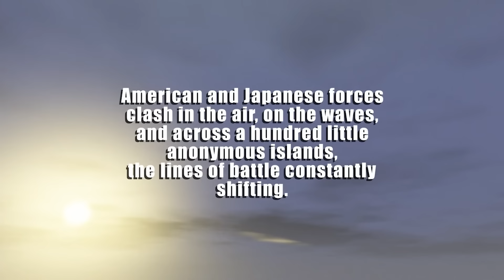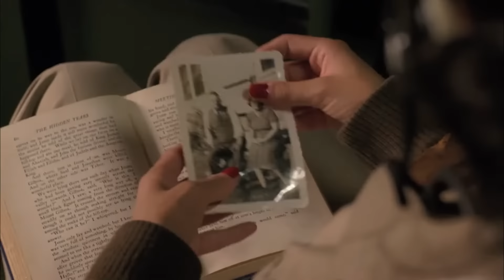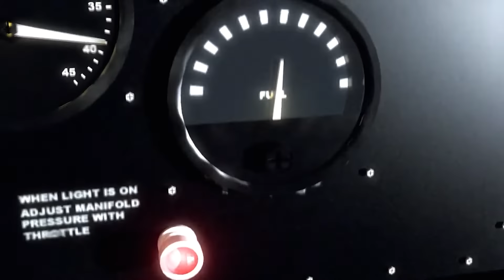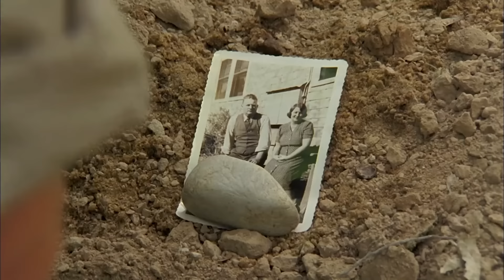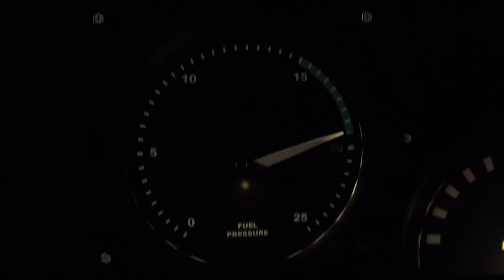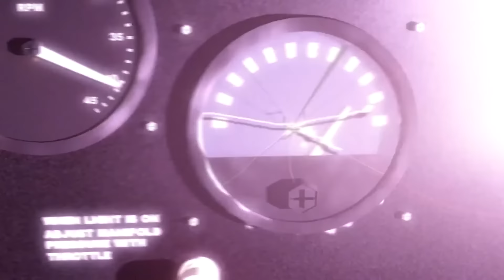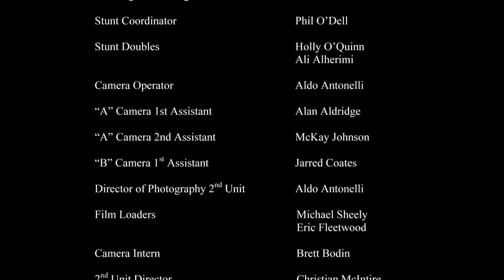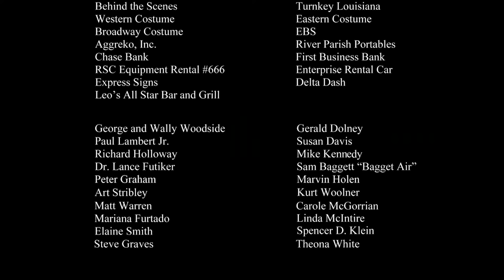MUJERES ALADAS | PELICULA EXCLUSIVA CIENCIA FICCIÓN | PELICULA EN ESPANOL LATINO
Un grupo de aviadoras de élite se estrella en una misteriosa isla durante la Segunda Guerra Mundial y deberán luchar contra soldados enemigos, reparar su avión y enfrentarse a dinosaurios voladores si quieren tener alguna esperanza de sobrevivir.

¡Bienvenidos a Vuzy Español!

Aquí encontrarás solamente lo mejor del cine de Hollywood, doblado al Español Latino. Si eres un amante del séptimo arte y prefieres disfrutarlo en tu idioma, este es tu lugar.

¡No te pierdas ningún estreno y vive la magia de Hollywood en tu idioma!